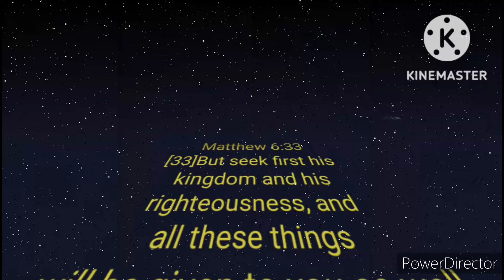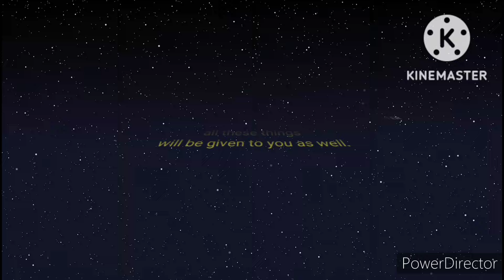ROCK IN CLOSE TUNNEL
apat na box Ang Nakita sa ilalim